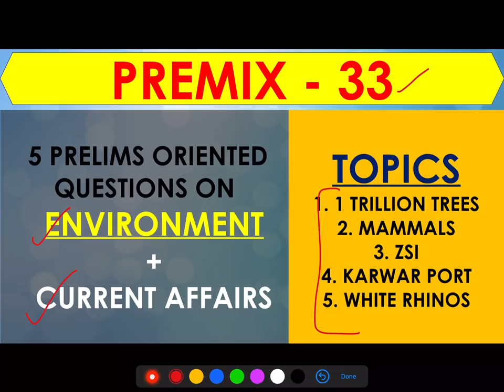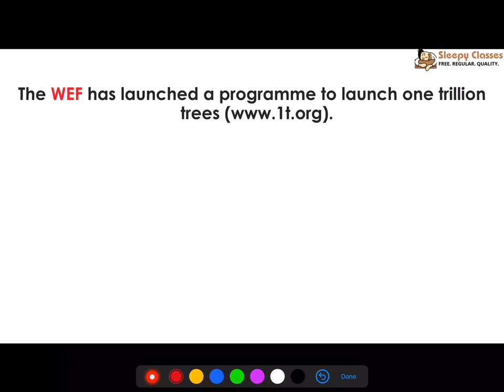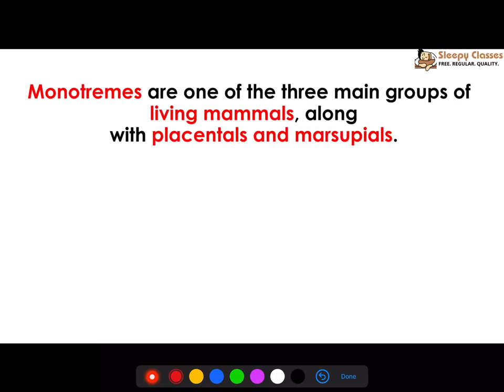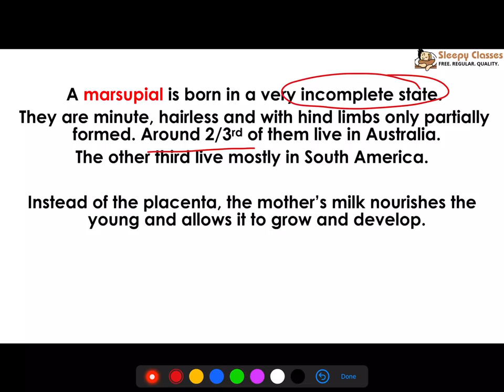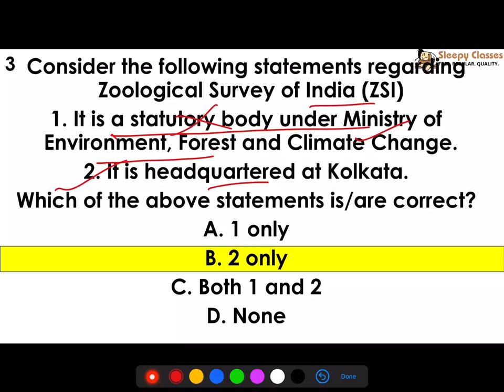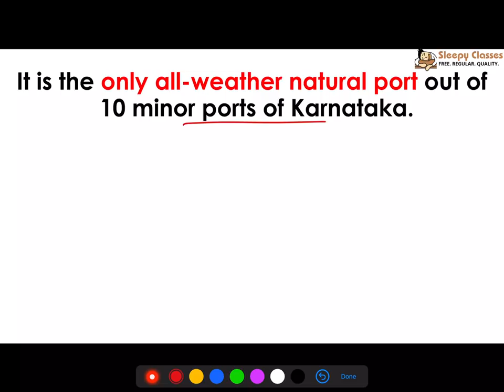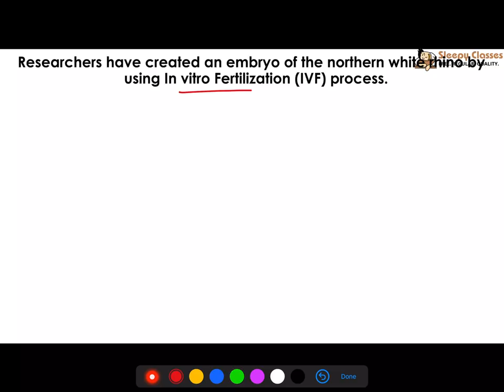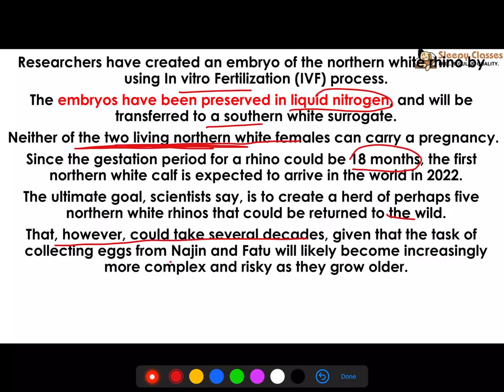PreMIX - Environment - Week - 33 || UPSC || IAS